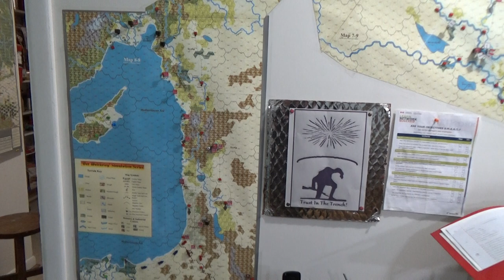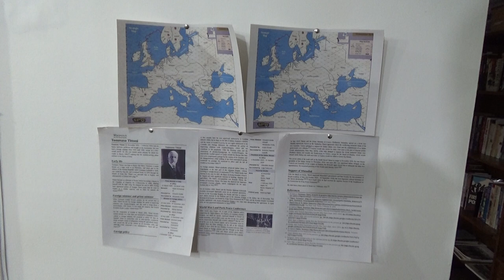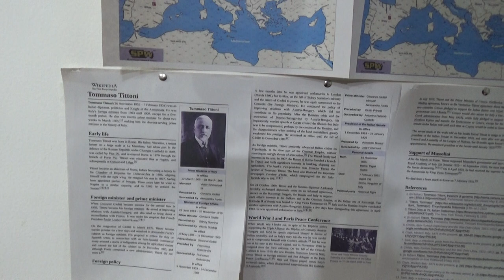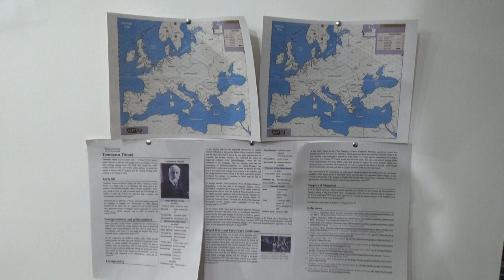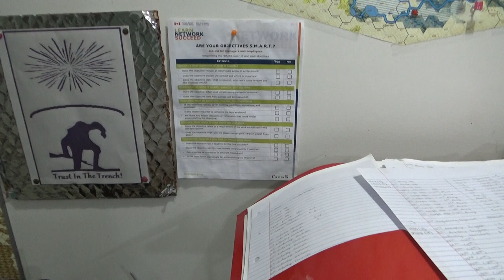Going Forward On Many Fronts